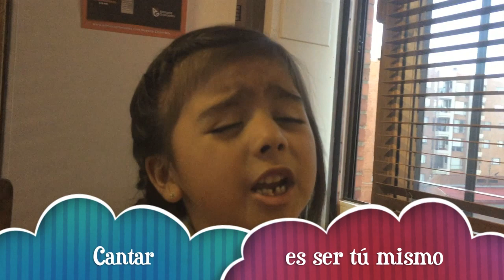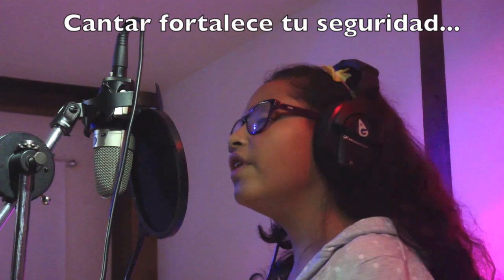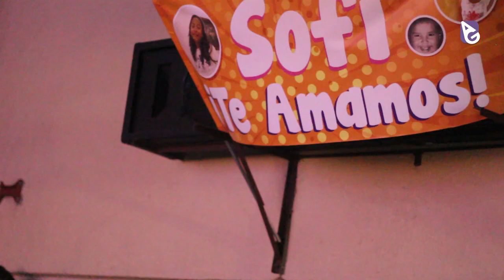Concierto AG 2016 ( Sección Infantil y Juvenil )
Muestra pedagógica que se realiza anualmente para que todos los estudiantes tengan la oportunidad de vivir lo que es un concierto en vivo con luces, amplificación y público. Una experiencia inolvidable para todos ellos!